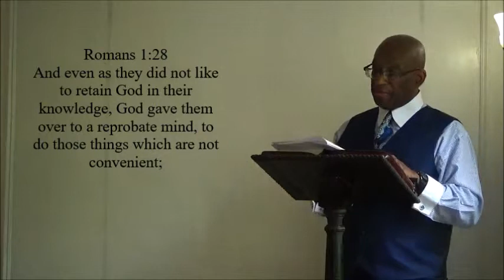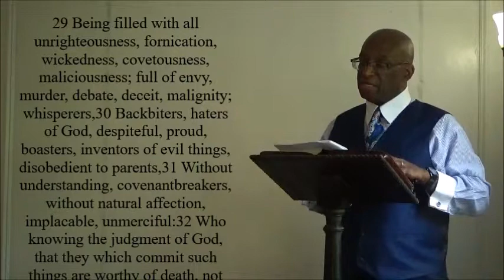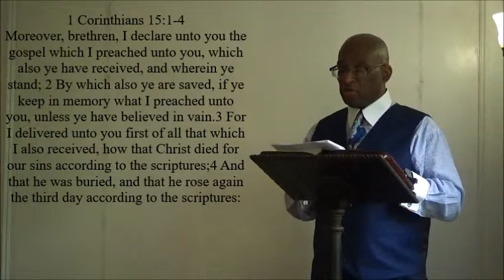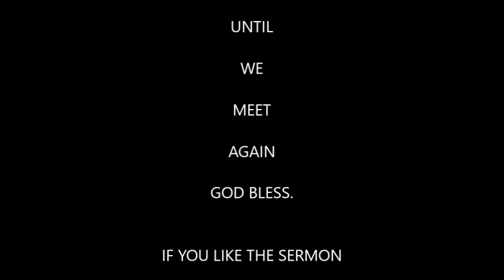The 3 phases of Judgement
Has the United States had the hedge of protection removed by God? This Christian sermon details the choices made by the US leading us into the 3 stages of judgement.